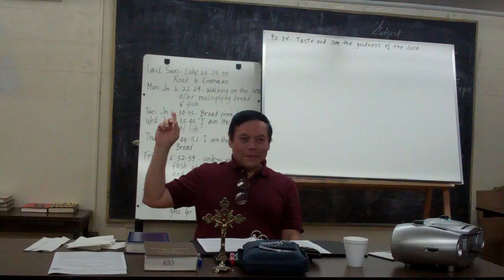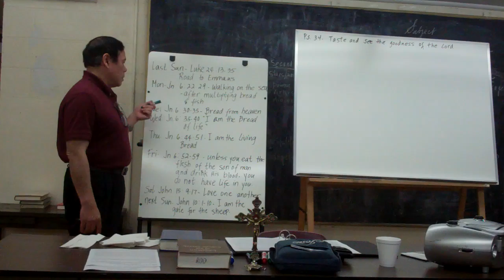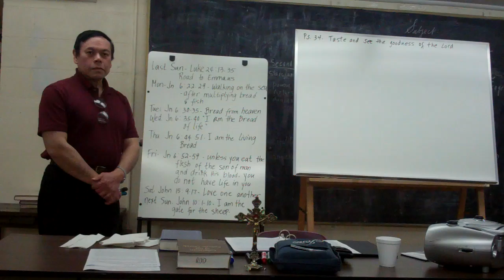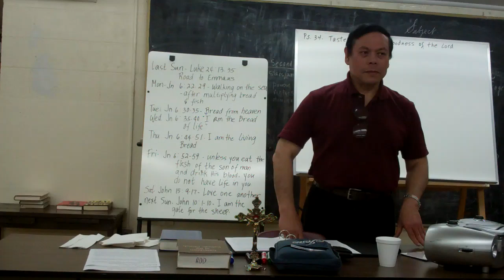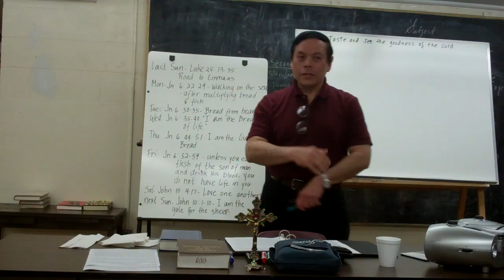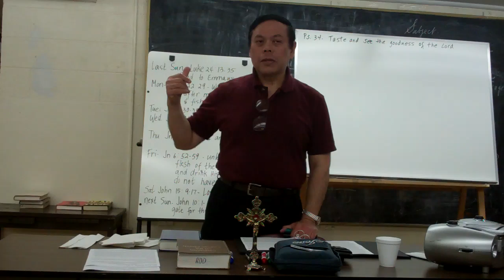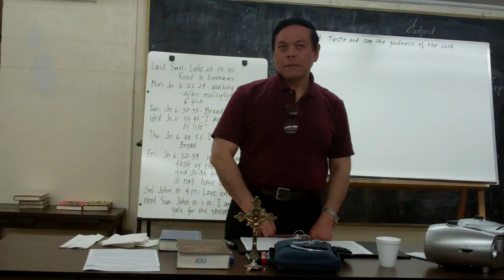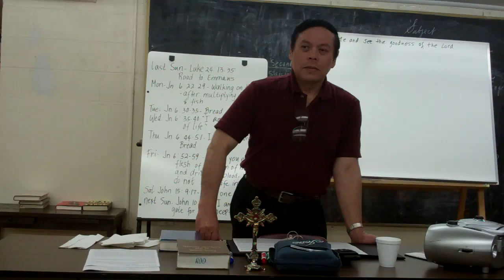Rod Soriano -- May 9, 2011 -- Part 1 of 9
BIBLE STUDY